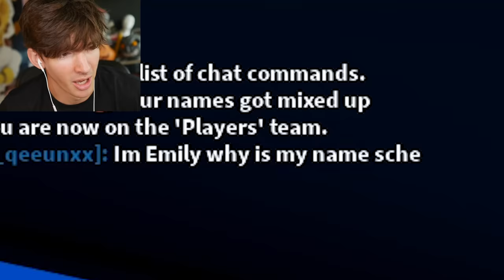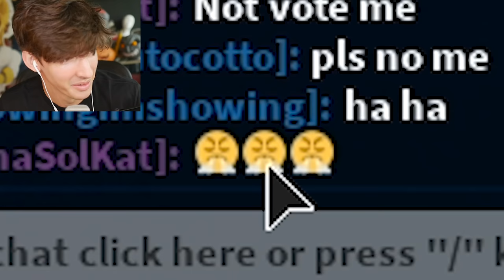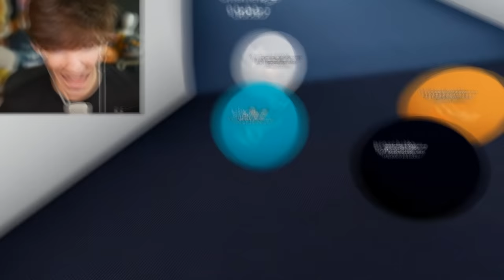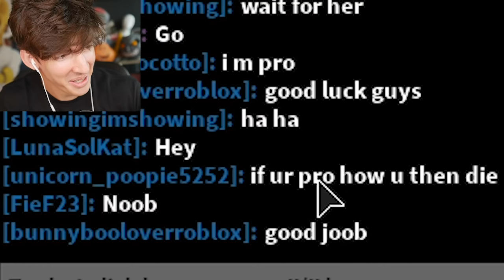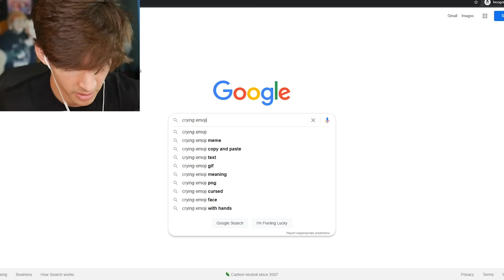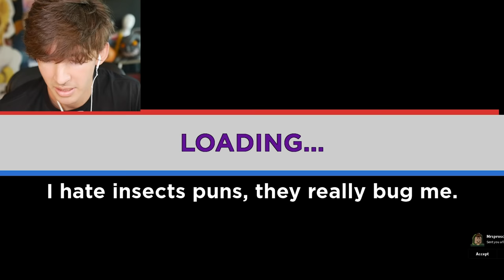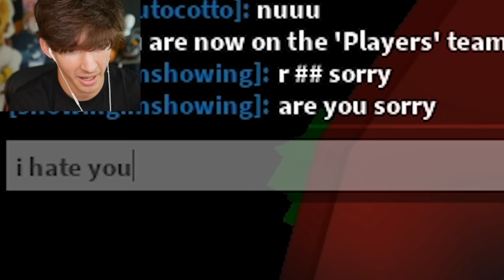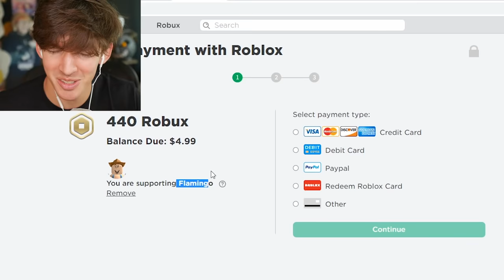Roblox win or PUNISHMENT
Okay today I play Roblox elimination tower and yeah yeah yeah I keep getting distracted